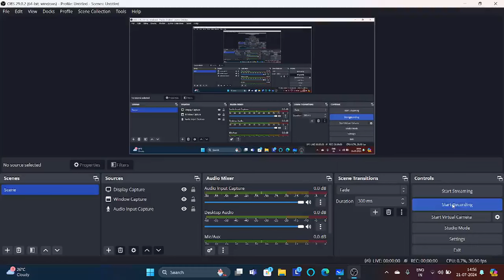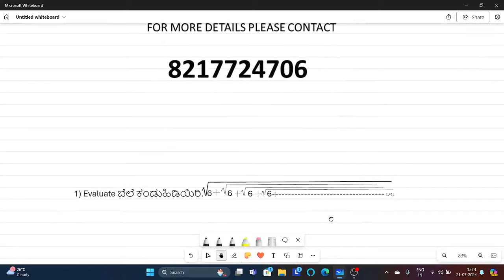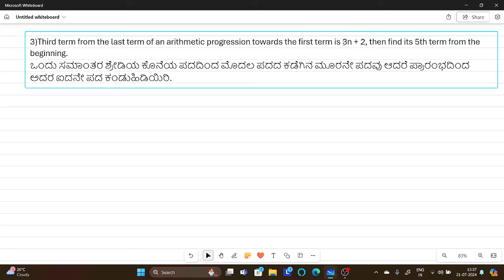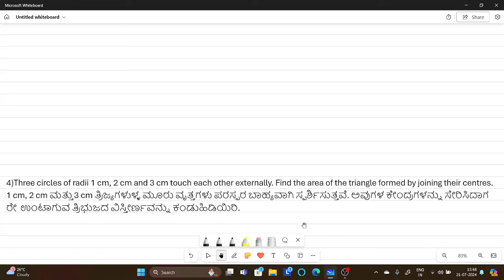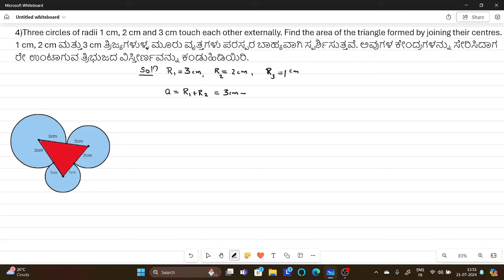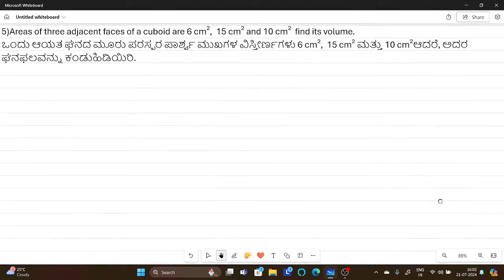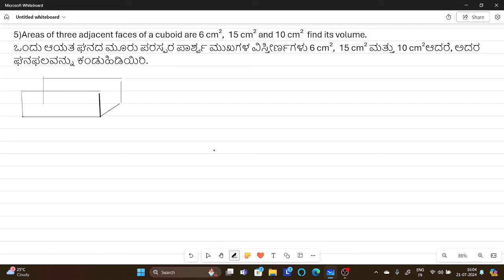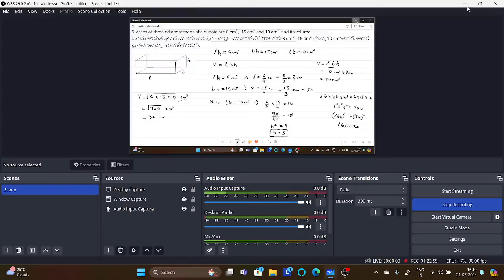HSTR ,GPSTR ಪರೀಕ್ಷಾ ತಯಾರಿ | Maths/ಗಣಿತ | ವಸ್ತುನಿಷ್ಠ ಮತ್ತು ವಿವರಣಾತ್ಮಕ ಮಾದರಿಯಲ್ಲಿ ಉತ್ತರಿಸುವ ವಿಧಾನ